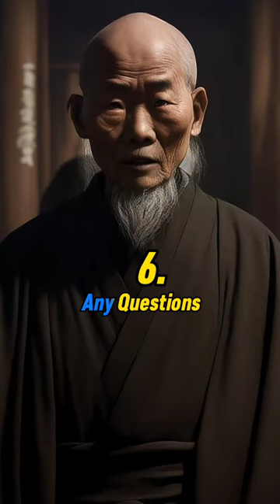6 Physiological tricks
𝗚𝗲𝘁 𝟱𝟬𝟬+ 𝗔𝗶 𝗔𝘃𝗮𝘁𝗮𝗿 𝗠𝗼𝘁𝗶𝘃𝗮𝘁𝗶𝗼𝗻𝗮𝗹 𝗥𝗲𝗮𝗱𝘆𝗺𝗮𝗱𝗲 𝗥𝗲𝗲𝗹 𝗩𝗶𝗱𝗲𝗼𝘀❜😀

Do you want to Grow your Social Media❓

✅Get 500+ Ai Avatar Readymade Reel Videos
✅Ready-Made Reels Without logo & Watermark
✅Get Instant Download Link & Lifetime Access
✅Time Saving: Saves lot of Time of Creators
✅✌️ FREE BONUS